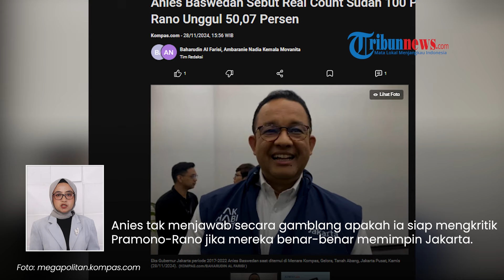Anies Bahagia Pramono-Rano Ungguli Ridwan Kamil: Jakarta akan Dapat Gubernur yang Berpihak Keadilan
TRIBUN-VIDEO.COM - Pasangan Pramono Anung-Rano Karno unggul dari paslon lain berdasarkan hasil real count KPUD Jakarta.

Eks Gubernur Jakarta, Anies Baswedan mengaku bersyukur atas perolehan tersebut.

Program: Tribunnews Update
Host: Tri Suhartini
Editor Video: Valencia Frida
Uploader: Panji Anggoro Putro